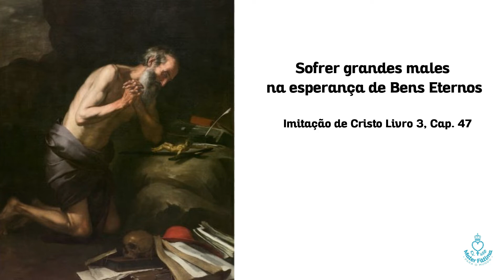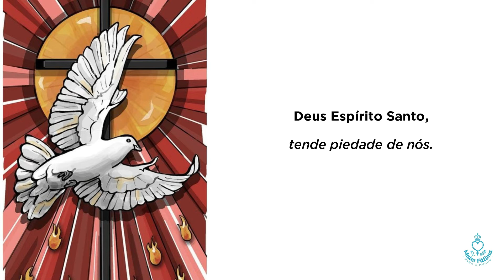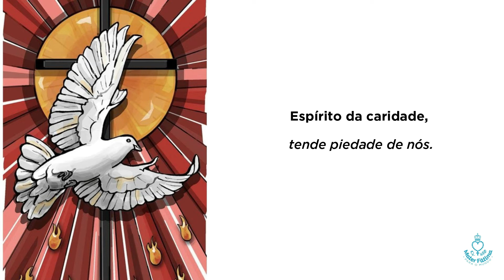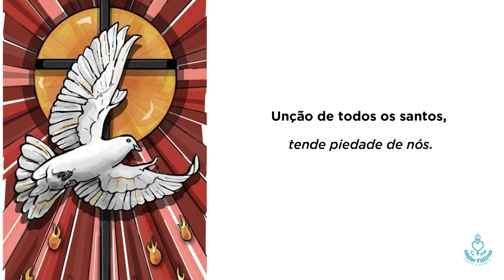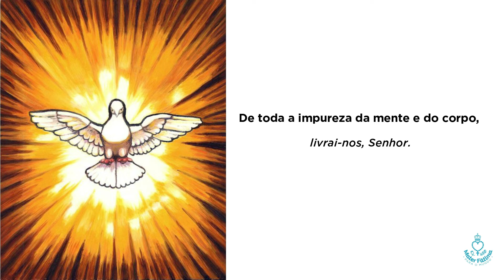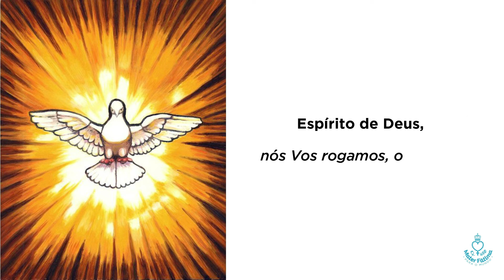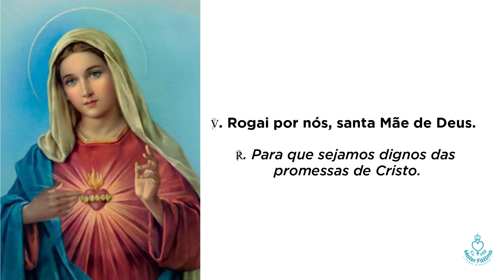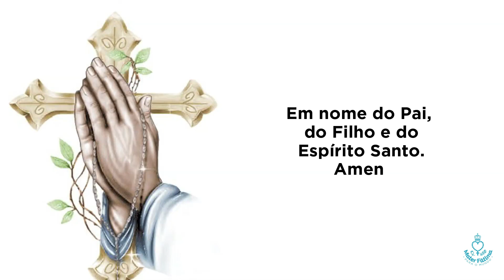18º Dia - Exercícios Espirituais | O Mundo volta-se para Deus através de Maria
33 dias de Exercícios Espirituais de preparação para a Consagração a Nossa Senhora.
Os primeiros 7 dias o objectivo de nos: Conhecermos a nós mesmos.

18.º dia: Evangelho de São Lucas Lc 17, 1-10) e Imitação de Cristo Livro 3, Capítulo 47 - Senhor, junte-se a nós a Fé.